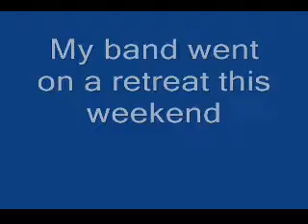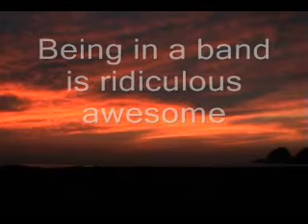Band Retreats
Awesome bands take time away to talk about being awesome.  The Good Cheer goes on band retreats every few months.  Shock Value from Rock and Roll High II at Thousand Oaks went on a retreat and I interviewed them about it.  Cool podcast.